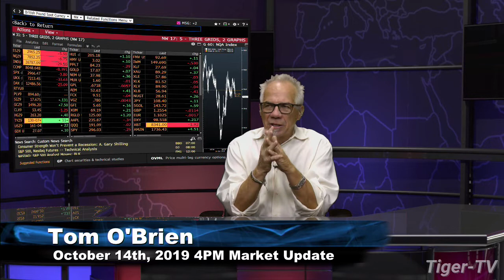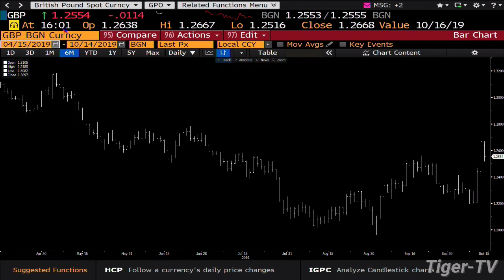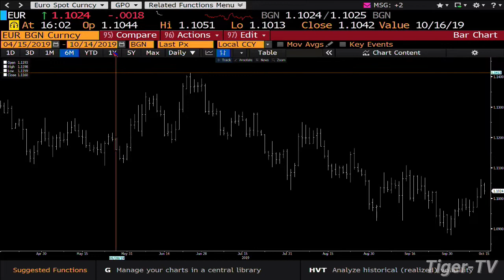October 14th, 4PM Market Update with Tommy O'Brien on TFNN